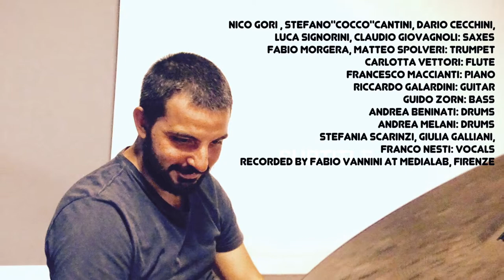Natural Revolution Orchestra - Climate Blues (anteprima)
NATURAL REVOLUTION ORCHESTRA
CLIMATE BLUES

Nico Gori: alto sax  (tracks 1, 3 , 5 , 7)
Stefano "Cocco" Cantini : soprano sax (8) , tenor sax (9)
Dario Cecchini: baritone sax, soprano sax (5) , alto sax (9)
 Luca Signorini: tenor sax (except 8, 9)
Claudio Giovagnoli : alto sax (2, 4, 6, 10) , tenor sax (1, 3, 5, 7)
Fabio Morgera: cornet , trumpet (8,9)
Matteo Spolveri: trumpet
Carlotta Vettori: flute
Riccardo Galardini: guitar
Francesco Maccianti: piano , keyboards
Guido Zorn: contrabass
Andrea Beninati: drums
Andrea Melani: drums (8,9)

1) 1% mai contento                                          5:13
2) Un giorno di pace                                         7:40
3) Climate Blues                                               8:07
4) Mamme No Inceneritore                               1:59
5) Come puo' la sinistra non suonare sinistra   5:45
6) Discorsi a bischero                                       4:04
7) So-La-Re                                                      3:05
8) You Know Who (I Mean You)                       5:01
9) Tutti e nessuno                                             2:55
10) Un giorno di pace                                       4:58    (alternate take)

All compositions by Fabio Morgera ( Fabioloso Music - BMI )
except You Know Who (I Mean You) (J.Hendricks , C. Hawkins , T. Monk )

Recorded in 2017 at Medialab , Firenze by  Fabio Vannini and Fulvio Vasarri
Photos by  Fabiana Laurenzi , Nobbie Morgera, Enrico Fedi